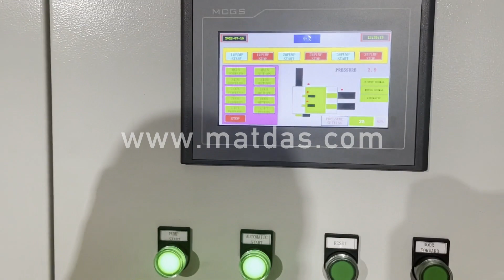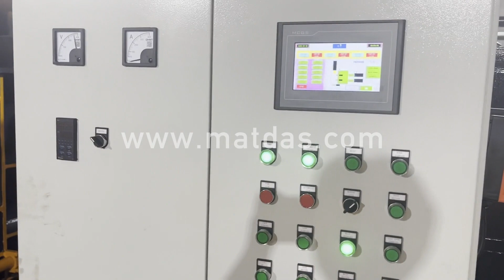Single Drum Compactor Factory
Details of Single Drum Compactor Factory, single drum compactor, Single Drum Compactor,

MATDAS is a professional Single Drum Compactor Factory manufacturer and supplier in China for more than 20 years, and we can offer Single Drum Compactor Factory for sale with a cheap wholsale factory price for our customers without any agent or dealers if you wanner buy our Single Drum Compactor Factory.